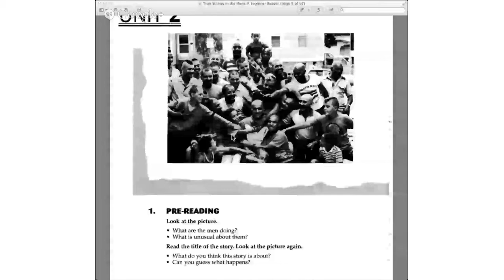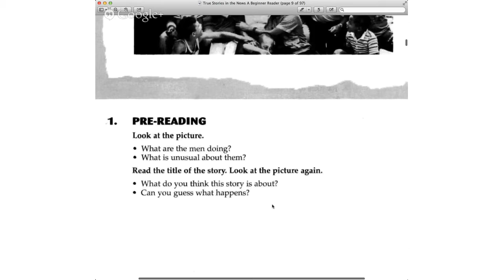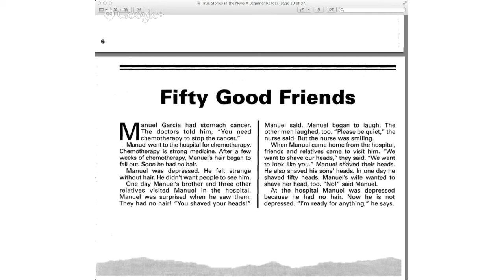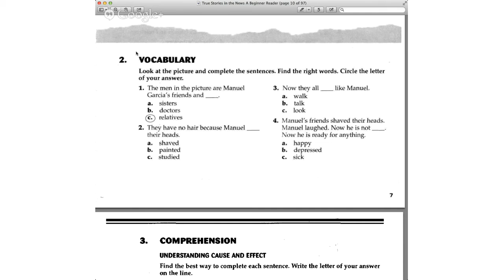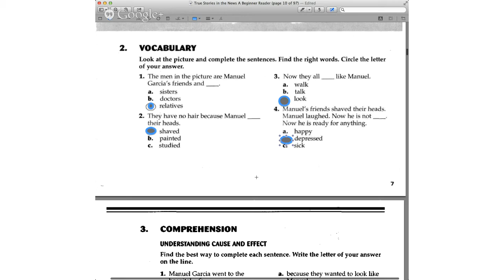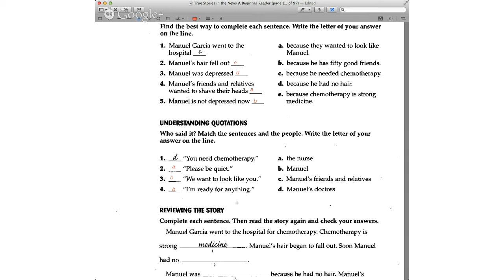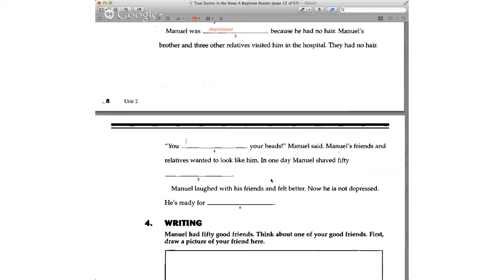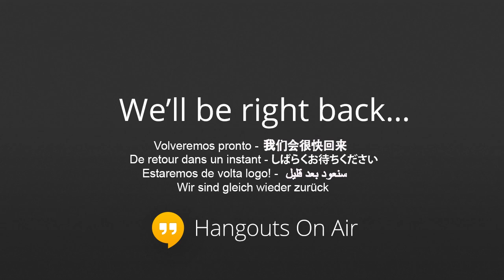Verbling Class - A Man with Fifty Friends